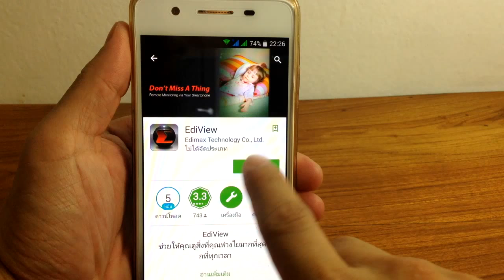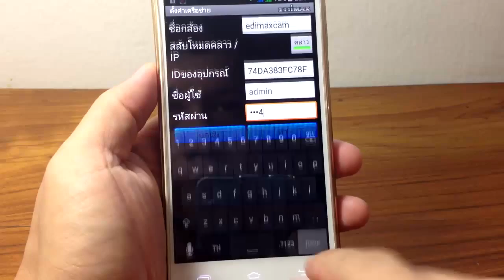EDIMAX IP CAMERA IC-7001W BY KING I.T.